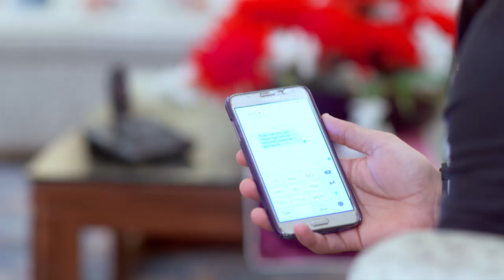STAR Priyamanasam 66 TD 04 11 17